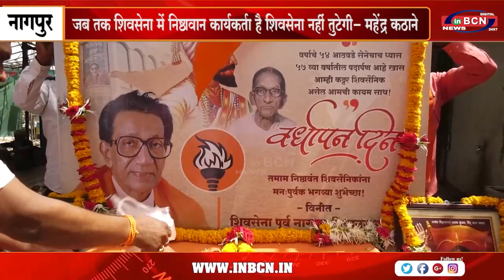जब तक शिवसेना में निष्ठावान कार्यकर्ता है शिवसेना नहीं तुटेगी - महेंद्र कठाने | INBCN NEWS